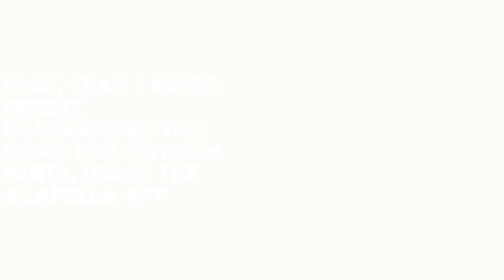NTMEH Music Takeaway Student Responses - Wonderful World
A round up of the creativity around NTMEH musictakeaway, track of the week, Wonderful world by Sam Cooke.